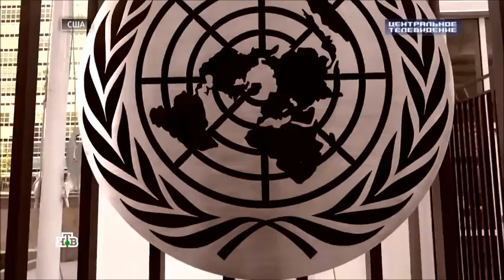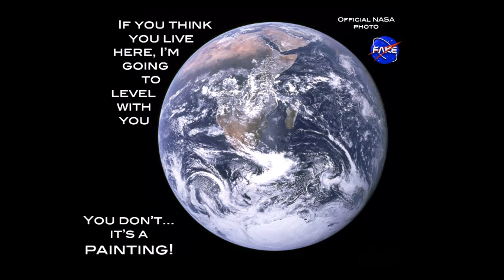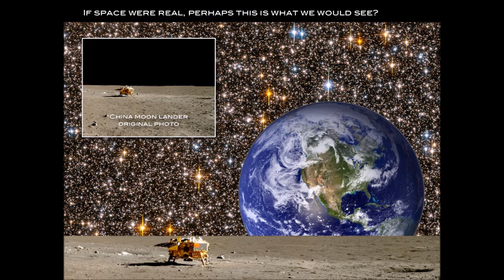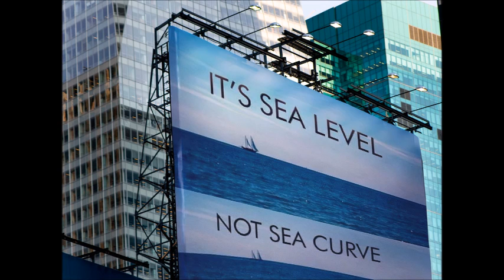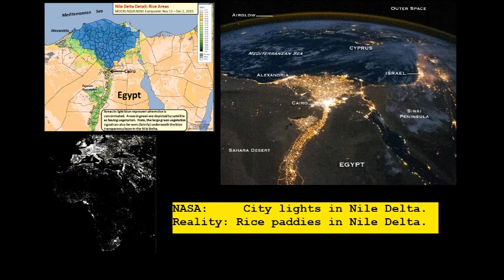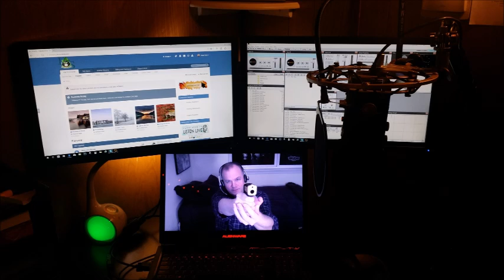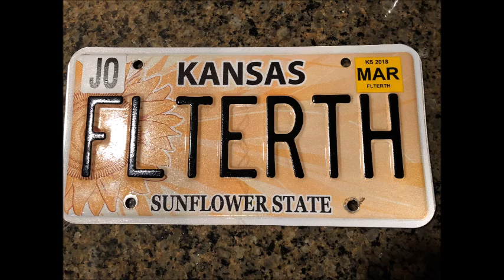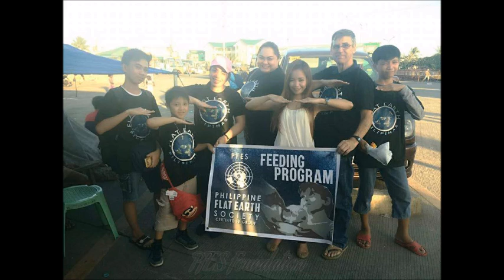Flat Earth frees you from the globe prison - SW88 - Mark Sargent ✅